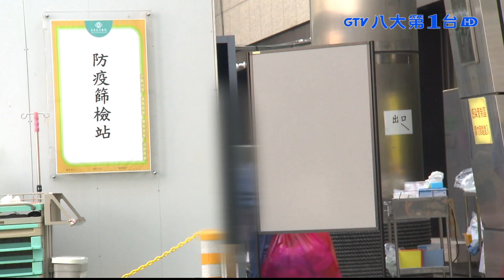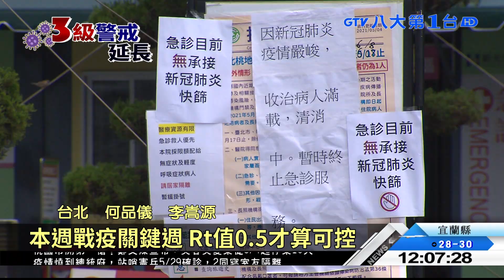全國三級警戒奏效? Rt值15降到1 八大民生新聞 2021060101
指揮中心公布最新的Ｒｔ值是１.０２，表示疫情已經在可以控制的範圍。不過指揮官陳時中，在兩天前才說，確診人數遲遲降不下來，怎麼才過兩天又改口，專家解釋可能跟每天都有校正回歸有關係，因為校正回歸，Ｒｔ值有可能被低估，因此建議至少還要再觀察四五天，才比較準確。